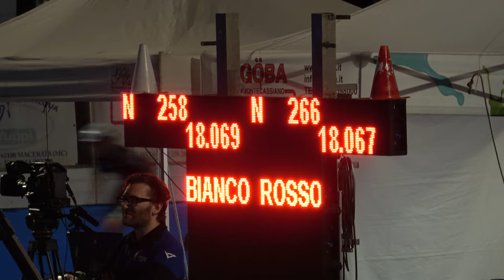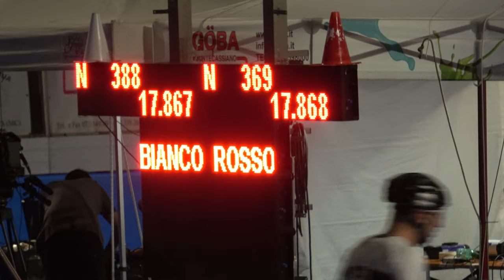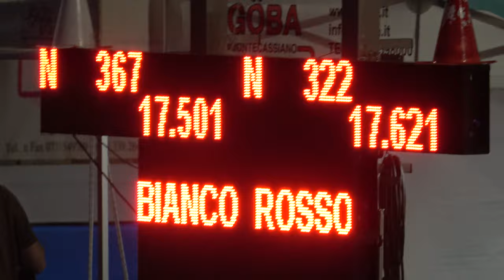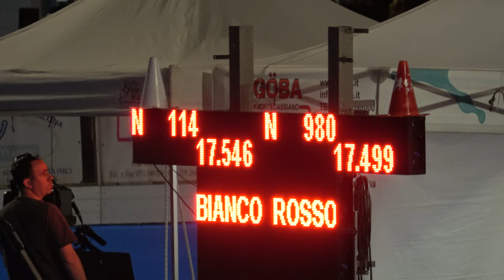Campionati Italiani J-S Pista 2023 - S/M 1 giro crono ad atleti contrapposti, finale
9 Giugno 2023, Pollenza (MC) - Italy
1 giro crono ad atleti contrapposti, finale.

00:00 batteria 1
00:32 batteria 2
01:05 batteria 3
01:35 batteria 4
02:09 batteria 5
02:42 batteria 6

1 266 MORONI FILIPPO 4011 LUNA SPORTS ACADEMY 18.067
2 258 SALINO ALBERTO MARIA 1002 VITTORIA TORINO 18.069

1 388 SALINO ENRICO 1002 VITTORIA TORINO 17.867
2 369 SORIANI YURI 1260 ROLLING BOSICA 17.868

1 24 CREMASCHI ANDREA 310 POL. BELLUSCO 17.732
2 424 BARONI SIMONE 310 POL. BELLUSCO 18.022

1 215 CIRILLI LORENZO 1260 ROLLING BOSICA 17.702
2 992 MAZZA GIACOMO 1647 JOLLY ALBIGNASEGO 17.777

1 367 MAIORCA VINCENZO 3160 CITTA' DI P.GARGALLO 17.501
2 322 SARGONI DANNY 1179 A.P.D.JUVENILIA 17.621

1 980 PIERGIGLI ALESSIO 4011 LUNA SPORTS ACADEMY 17.499
2 114 MARSILI DUCCIO 302 S.S.D.S.MENS SANA 17.546